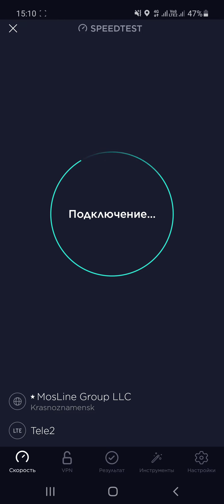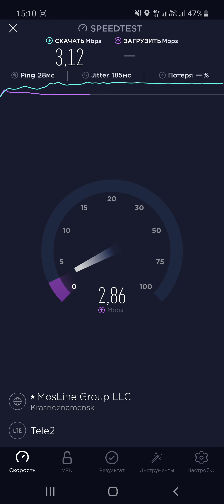Сравнение скорости интернета Теле2 и МегаФон кто быстрее?